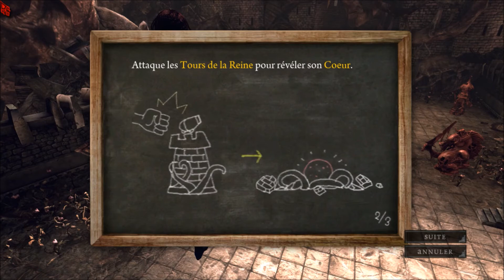Alice retour au pays de la folie#21 JE SUIS GIGANTESQUE!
Salut à tous, nouveau let's play sur Alice retour au pays de la folie, un jeu qui m'a vraiment marqué !